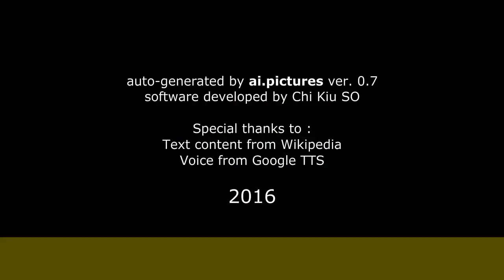Дуров, Лев Константинович - Биография